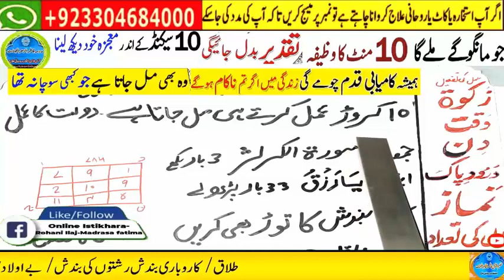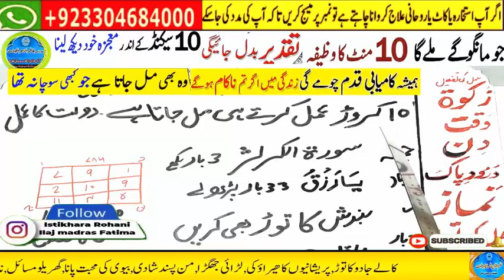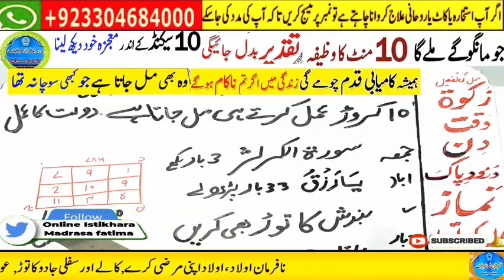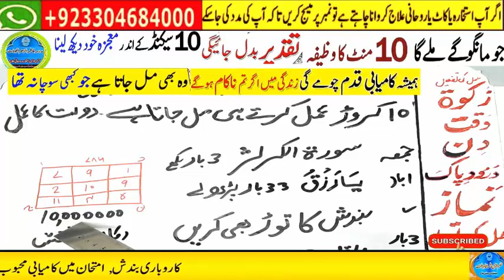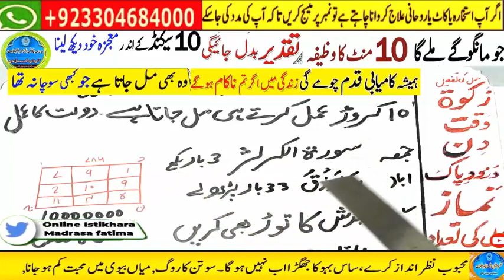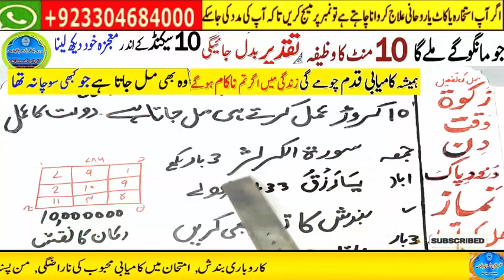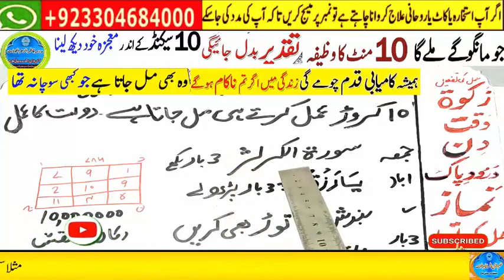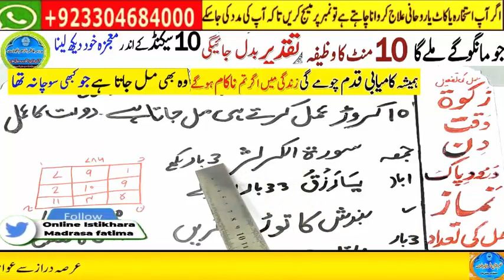wazifa for hajat | powerful wazifa | wazifa for any hajat | har hajat pori hone ka wazifa #